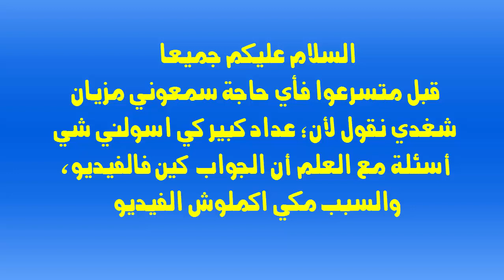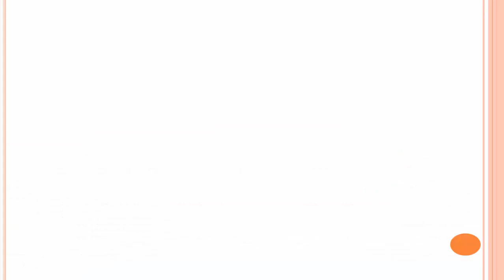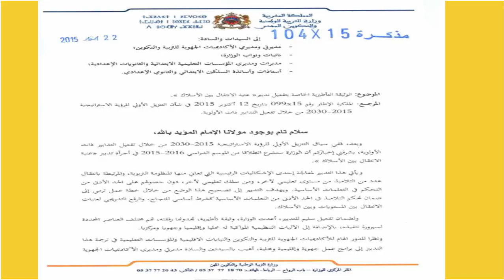نقطة عتبة النجاح (الإبتدائي، والإعدادي والثانوي)